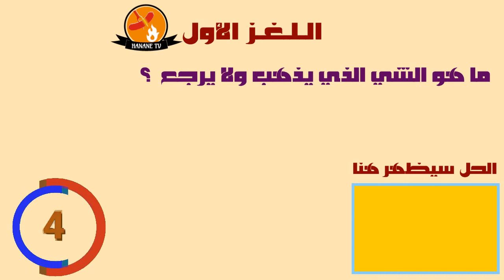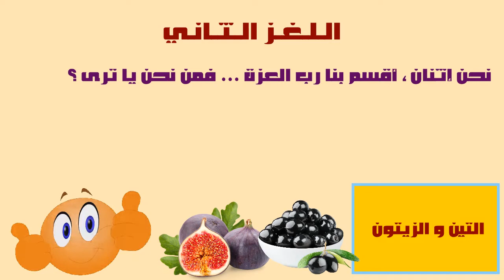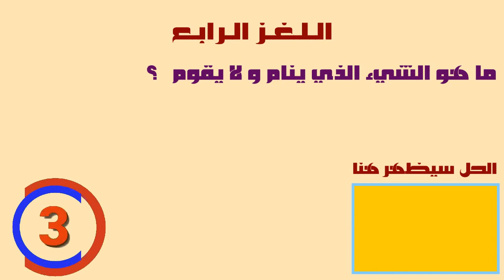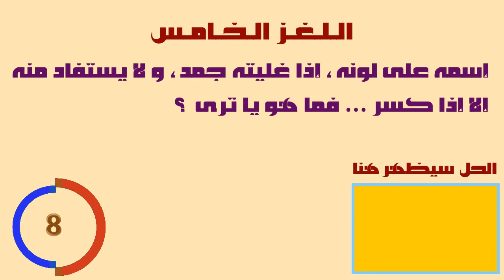إستراحة طباخة / خمسة ألغاز أفضلها قسم رب العالمين